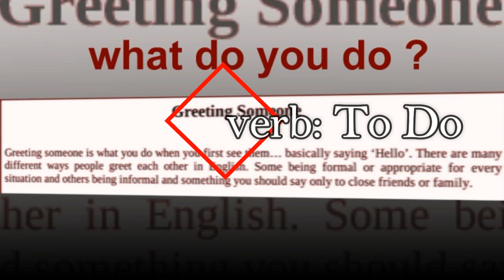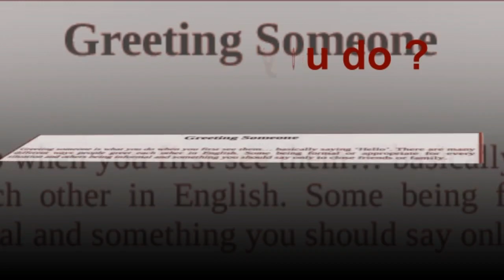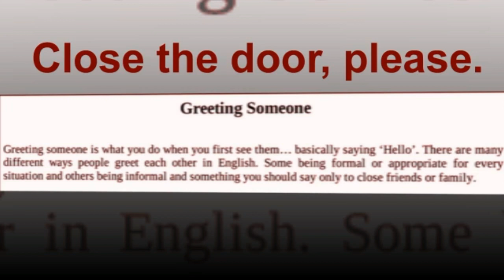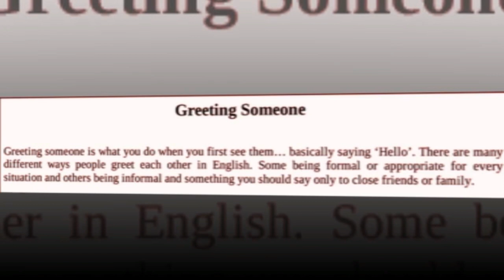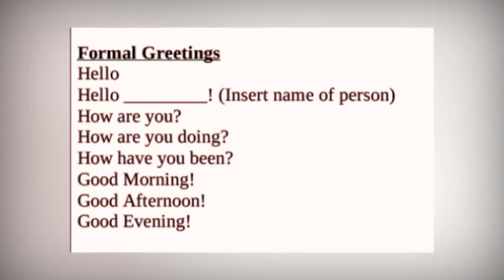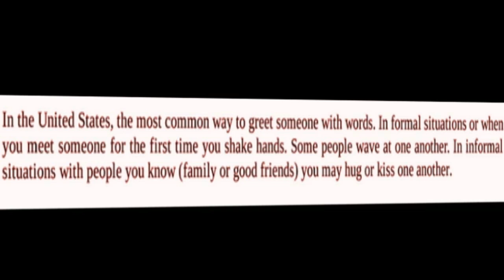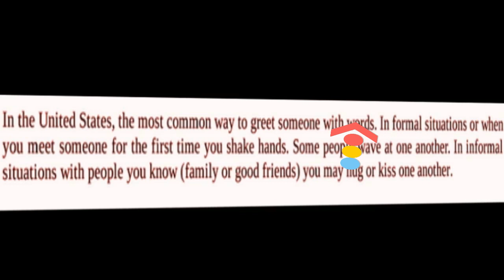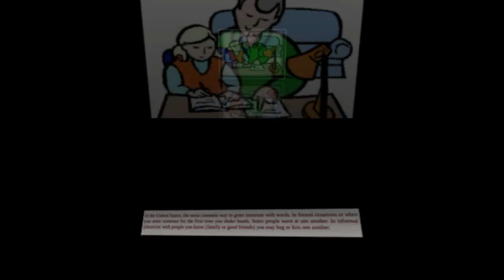learn english, L13